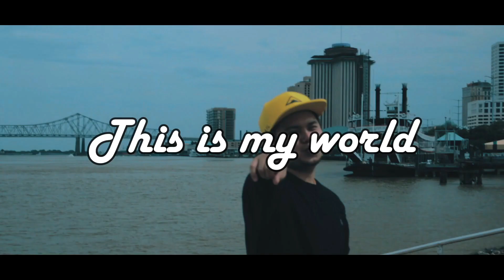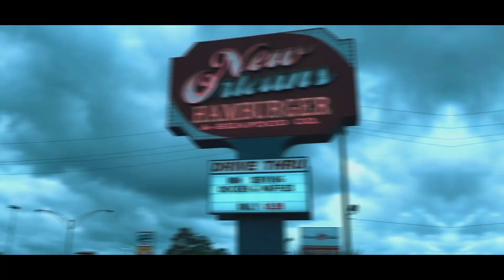My microphones (Sariling pananaw lamang)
enjoy niyo videos at sana ehh, nakatulong ako sa inyo para sa pagpili niyo ng microphones ninyo..